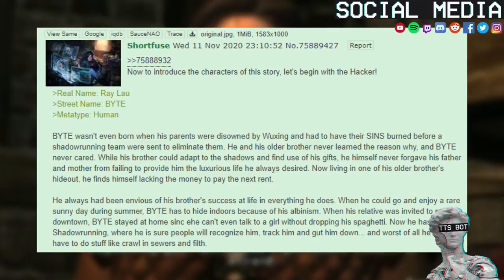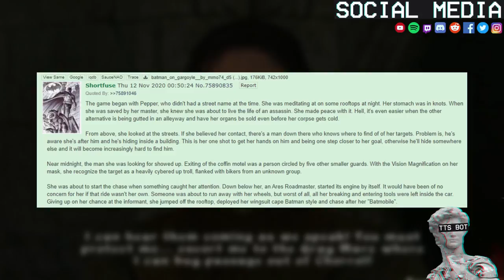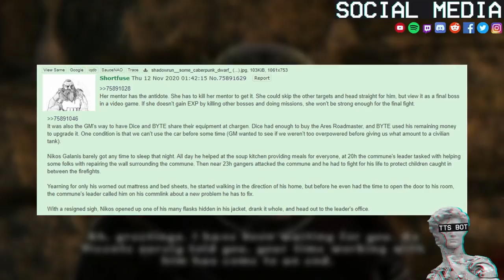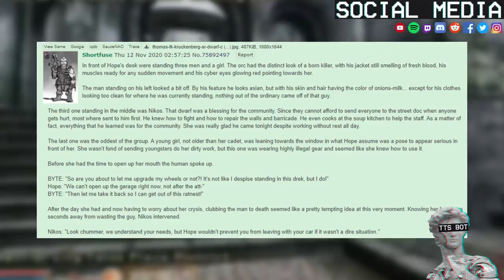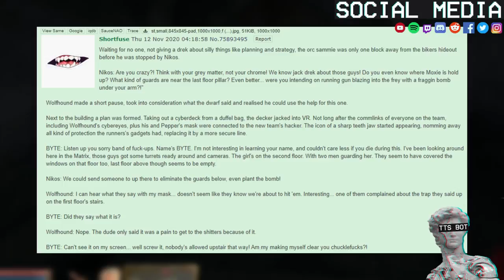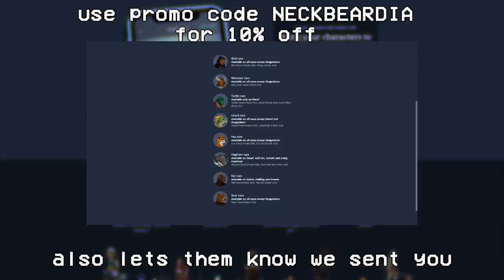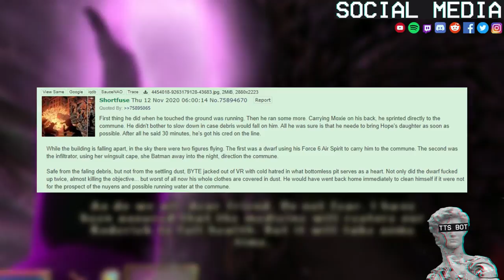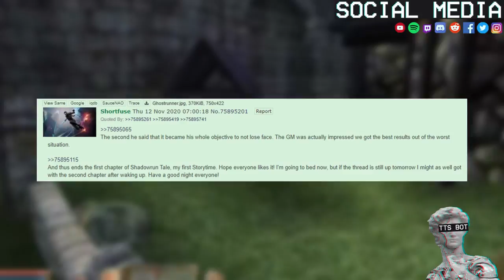Shadowrun Tale #1 TAKING NAMES AND KICKING ASSES!